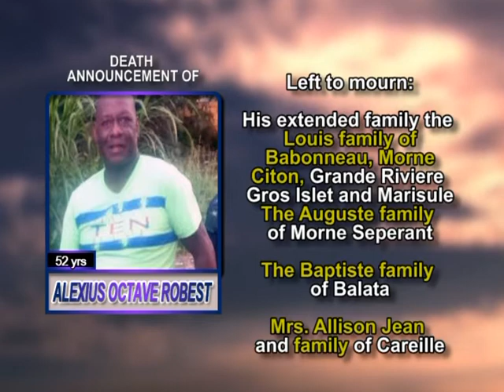Alexius Octave Robest long